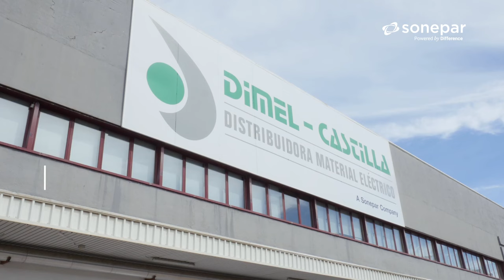Stories of Growth - Episode One: Spain | Sonepar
Sonepar has built an undisputed leadership position in business-to-business electrical product distribution, systems and services thanks to a unique combination of being family-owned, with a long-term horizon, best-in-class leadership, an engaged workforce, and demanding corporate governance.

Continuous and profitable growth is part of Sonepar’s DNA. We are always looking for new companies that are willing to join a family-owned group, where we value the most the diversity of our associates, we work based on a high level of compliance standards, high quality of people, investing in learning and developing our teams, and sharing common values.

Over the past few months, our teams met with Sonepar associates to hear their stories. Stories from entrepreneurs, stories of growth, these are Sonepar’s success stories. Let’s take a deep dive into this web series with the first episode: Spain.

Muchas gracias Antonio Durá, Roberto Martínez, Jose Antonio Quintela, Christina Esteve!